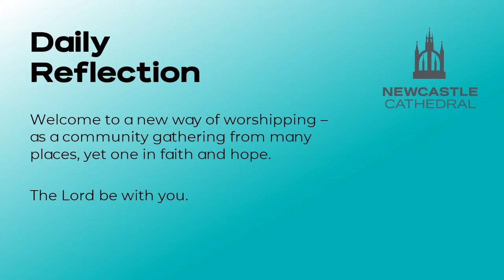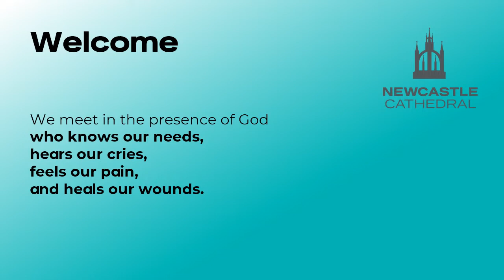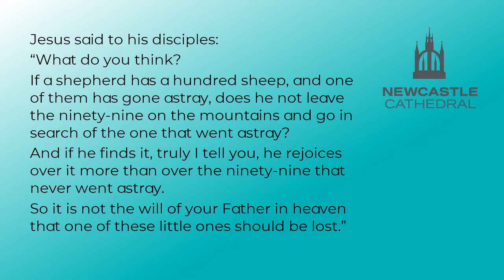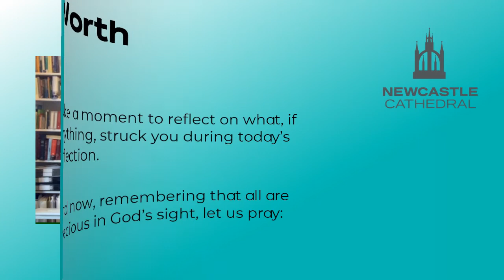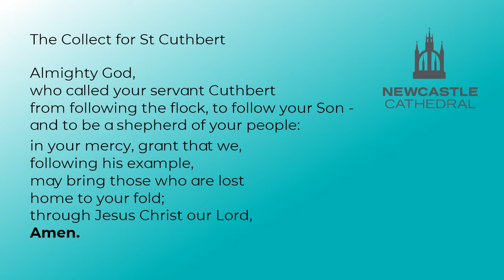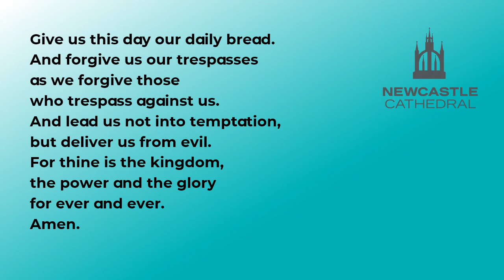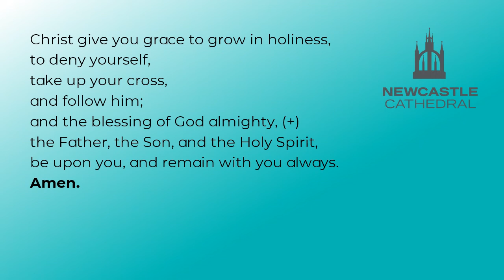"Faithful Shepherd" Reflective Prayers for St Cuthbert's Day (20th March, 2020)